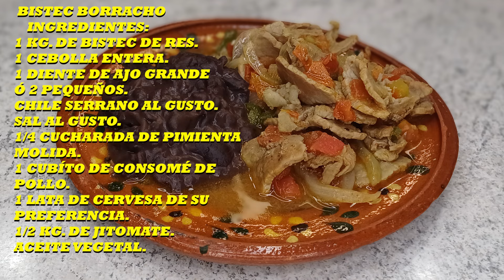BISTEC BORRACHO/PARA CHUPARSE los DEDOS.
DELICIOSA RECETA DE JUGOSO BISTEC BORRACHO PARA CONSENTIR A LA FAMILIA.
Hola! Esto es Barriga Llena Corazón Contento y yo soy Isabel Domínguez
Activa también las notificaciones y regalame un like.
Un abrazo!